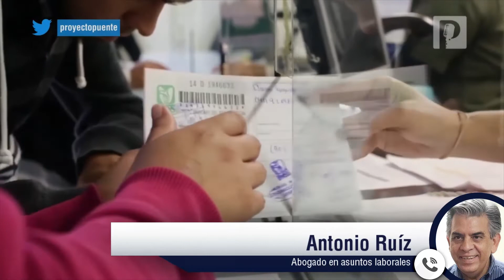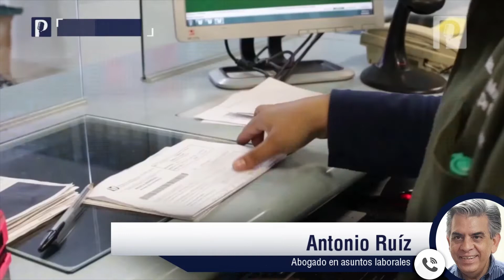No hay cambios en otorgamiento de pensiones en el IMSS, tope es de 10 salarios mínimos: abogado